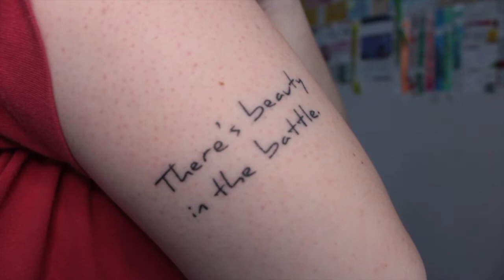[JINNY REACTS] GETTING MY TATTOOS IN KOREA!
Welcome to this week's video! This week I'm going to talk about my experience with getting tattoos in Korea. I kind of just talk through my experience (which might not be everyone's experience). I'm also going to share a few artists I like below if you're keen to get something done in Korea. Once again, questions drop them below and I'll hop on them as fast as I can :)